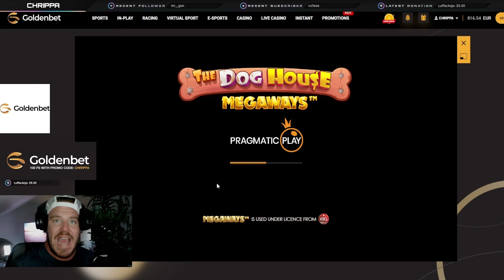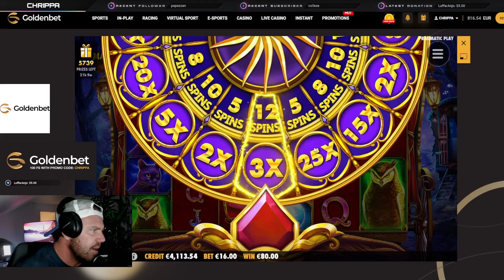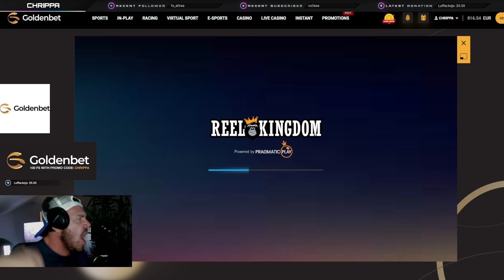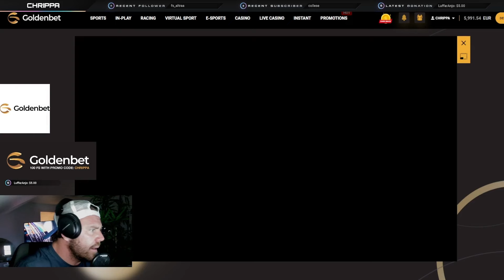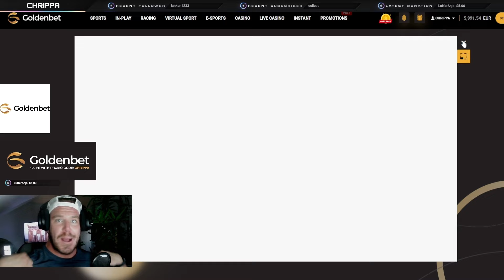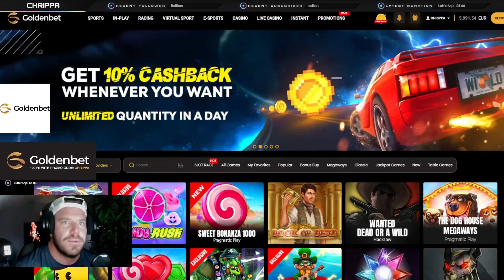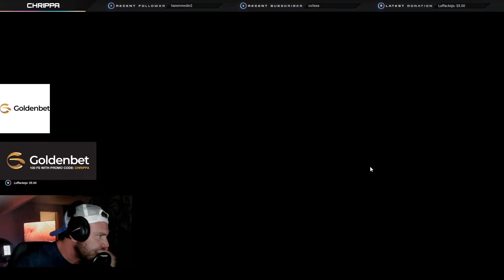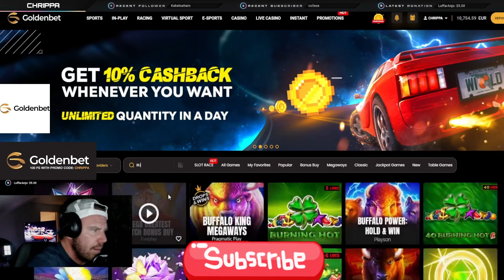Chrippas Tittare skrev ständigt skumma saker i chatten (innan Bannlysningen)